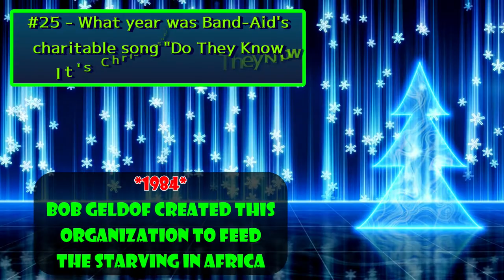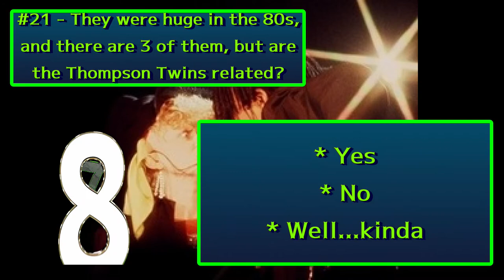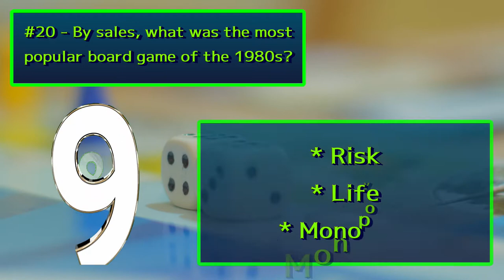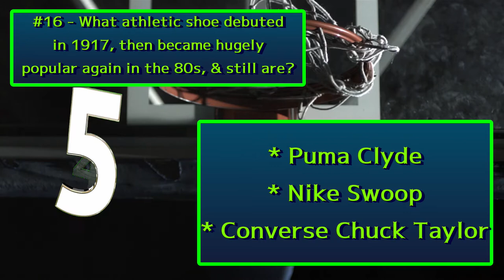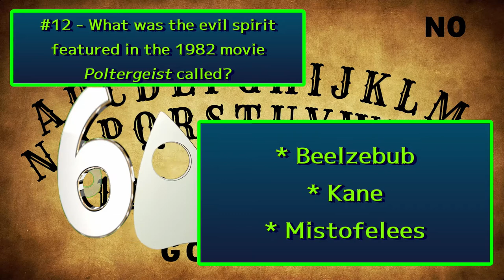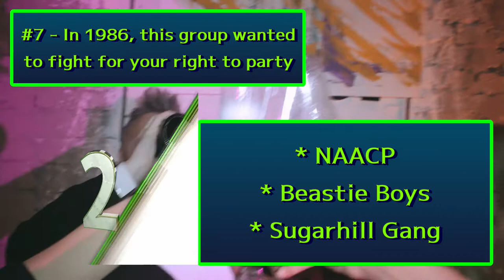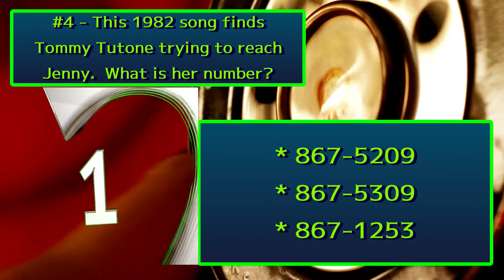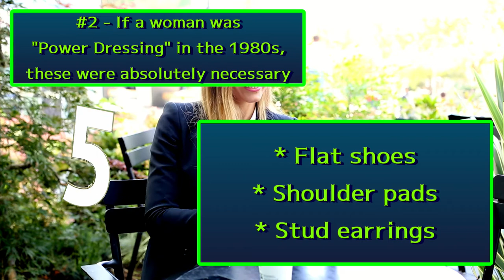Multiple Choice Monday / 1980s General Trivia / 25 Qs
Today's episode is all about the 1980s.  Each question could be about anything in the 80s, not just music.